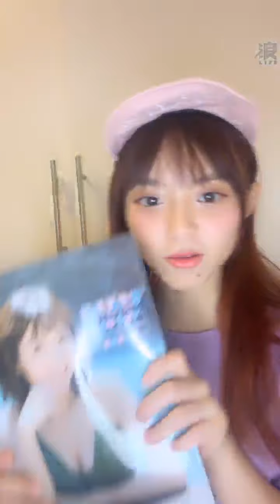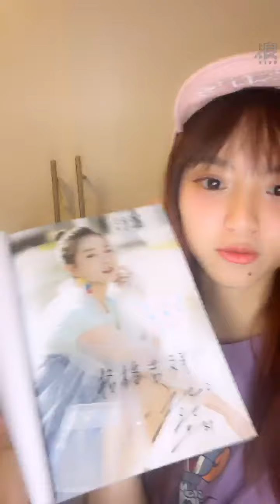2020 07 30 AKB48 Team TP 陳詩雅「浪Live」直播